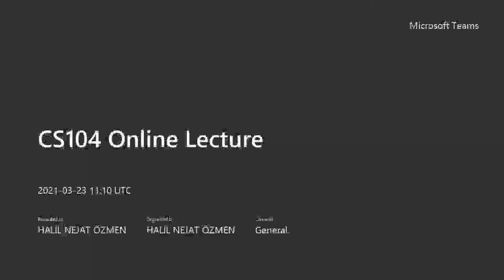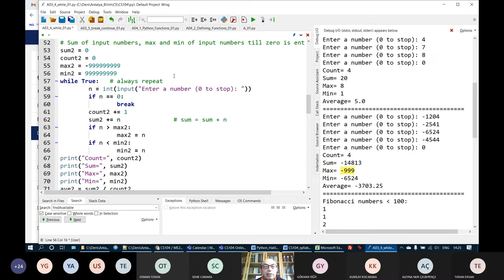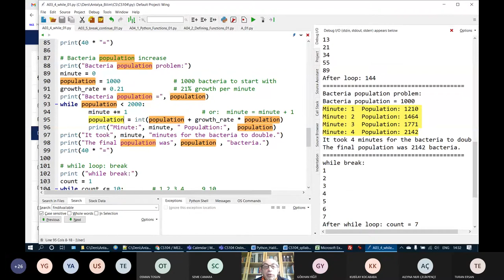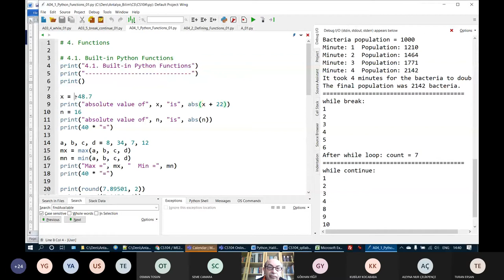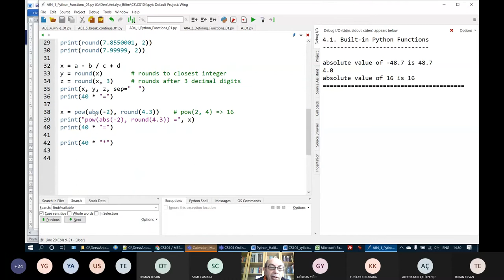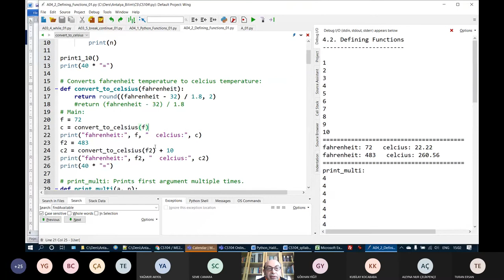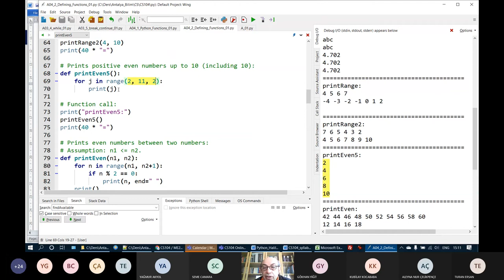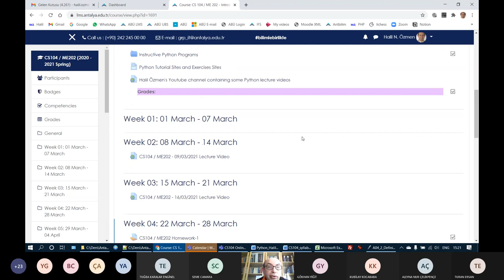Python: 3.3.3. while statement, using and defining functions (CS104 ME202 2021-03-23)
Python while statement, using functions, defining functions.
Video recording of an online lecture of "CS104 - Introduction to Python Programming II" course in Antalya Bilim University (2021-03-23).